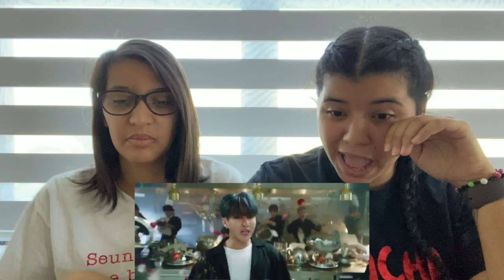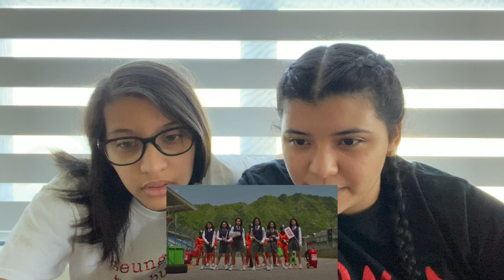Stray Kids '神메뉴' MV reaction!!!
WHAT THE HECK STRAY KIDS SAVED 2020!

Background song ‘BOOSTER' by Stray Kids can be found in iTunes and other music streaming platforms!!!

Alondra: melendezalondra
Paola: melendezpaola

Alondra: AlondraMel3ndez
Paola: melendez_paola